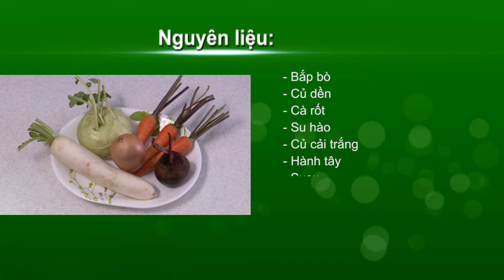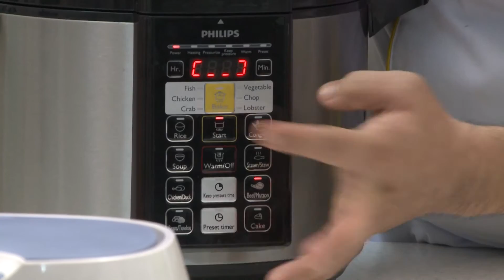Bắp bò hầm rau củ - Thành Phố Hôm Nay [HTV9 – 05.12.2014]